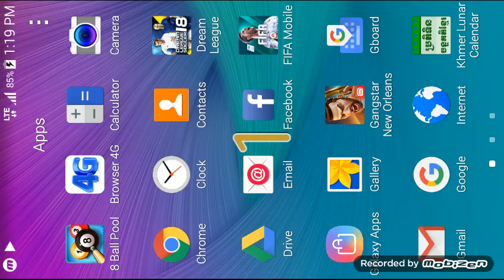FAFl 10 . 0